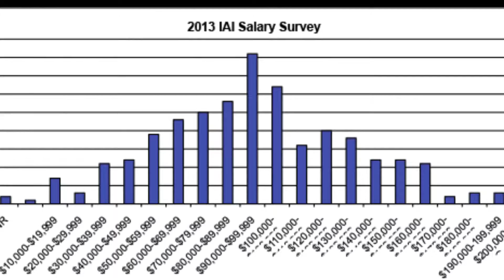Video Abstract on Architecture in the U.S.A, Spain & Australia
Throughout various countries of the world, there are numerous similarities and differences within the architecture profession. The field of architecture is constantly evolving and new techniques and styles are introduced daily. Aspects such as salary, sustainability, and education are focused on in this video abstract. Specifically, The United States, Spain, and Australia are compared and contrasted in terms of these aspects.